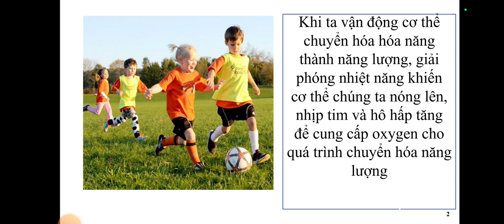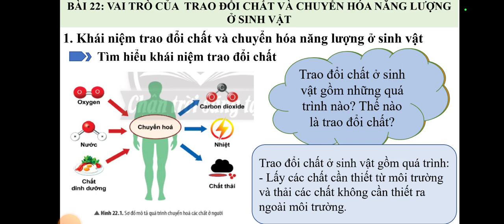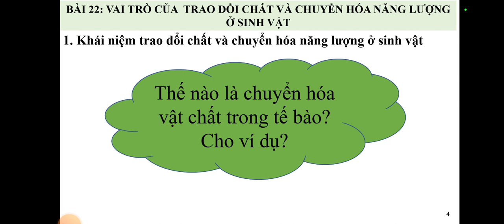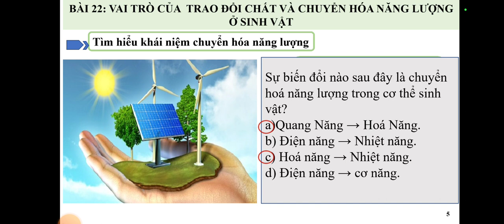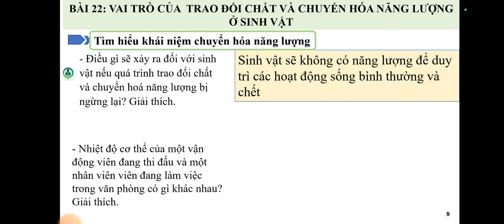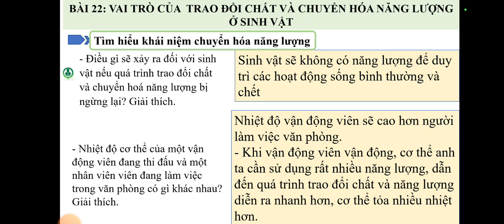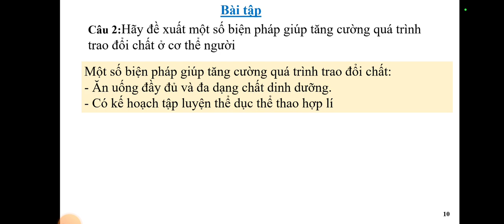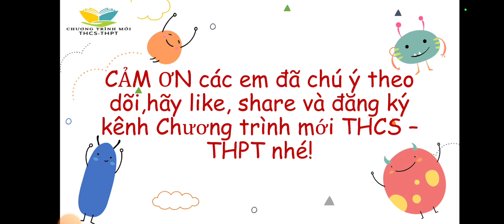Vai trò của quá trình trao đổi chất và chuyển hóa năng lượng trong tế bào | Bài 22 - Trang 106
Bài giảng Vai trò của quá trình trao đổi chất và chuyển hóa năng lượng trong tế bào | Bài 22 - Trang 106 - Khoa học tự nhiên lớp 7 | Chân trời sáng tạo - Bộ sách Chân trời sáng tạo trên kênh Chương trình mới THCS-THPT dễ hiểu.
Xem video: Phương pháp và kỹ năng học tập Khoa học tự nhiên | Bài 1 - Trang 6 - Khoa học tự nhiên lớp 7 theo đường
Xem video: Nguyên tử | Bài 2 - Trang 14 - Khoa học tự nhiên lớp 7 | Chân trời sáng tạo theo đường
Xem video: Nguyên tố hóa học | Bài 3 - Trang 18 - Khoa học tự nhiên lớp 7 | Chân trời sáng tạo theo đường
Xem video: Sơ lược bảng tuần hoàn các nguyên tố hóa học | Bài 4 - Trang 22 - Phần 1 - Khoa học tự nhiên lớp 7 theo đường
Xem video: Sơ lược bảng tuần hoàn các nguyên tố hóa học | Bài 4 - Trang 22 - Phần 2 - Khoa học tự nhiên lớp 7 theo đường
Xem video: Vai trò của quá trình trao đổi chất và chuyển hóa năng lượng trong tế bào | Bài 22 - Trang 106 theo đường